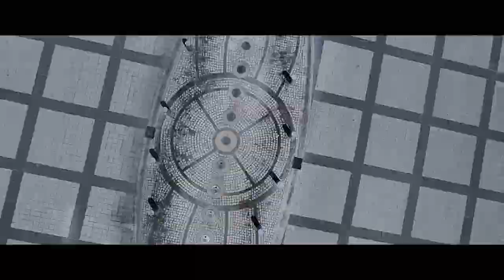TRAILER | Estate in Irpinia 2019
► Per noi l'estate è solo ESTATEINIRPINIA 🌞

Ecco il TRAILER delle tappe che vivremo da Maggio a Settembre 💪